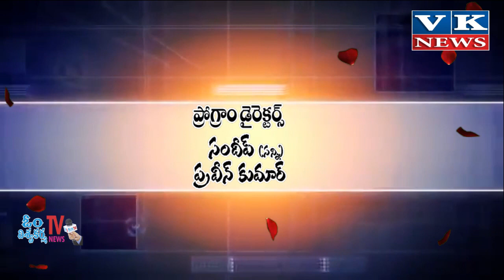వీకే న్యూస్ స0క్రా0తి స్పెషల్ పోగ్రామ్ 2019